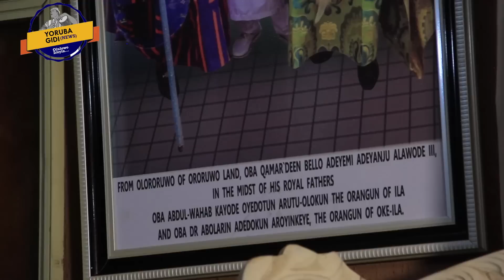PROMINENT YORUBA OBA REVEALS HIS VIEW ON FULANIS AND WHAT YORUBA MUST DO ON CULTURE PRESERVATION!